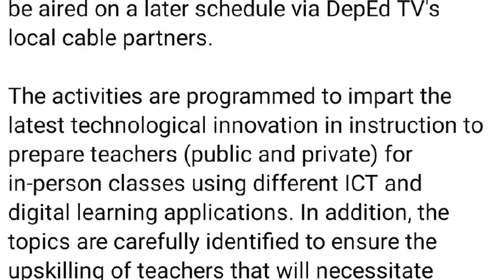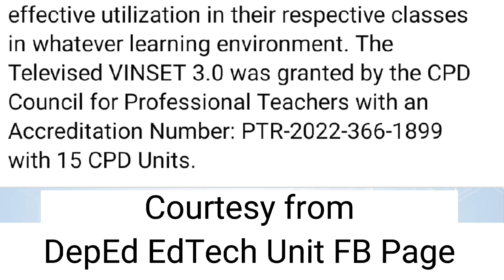Virtual INSET 3.0 (VINSET 3.0) - DAY 1 (MORNING SESSION) | AUGUST 08, 2022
Source/Reference/Credits/Courtesy:
DepEd EdTech Unit FB Page Facebook Page

The Information and Communications Technology Service (ICTS) through the Educational Technology Unit (EdTech) will conduct the Televised Virtual In-Service Training Program for Teachers (VINSET 3.0) with the theme "Uniting Teachers Towards Digital Transformation and Excellence." The virtual activity will be shown on 08-11 August 2022 and streamed through the online platforms of DepEd. The recorded session will be aired on a later schedule via DepEd TV's local cable partners.

The activities are programmed to impart the latest technological innovation in instruction to prepare teachers (public and private) for in-person classes using different ICT and digital learning applications. In addition, the topics are carefully identified to ensure the upskilling of teachers that will necessitate effective utilization in their respective classes in whatever learning environment. The Televised VINSET 3.0 was granted by the CPD Council for Professional Teachers with an Accreditation Number: PTR-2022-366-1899 with 15 CPD Units.